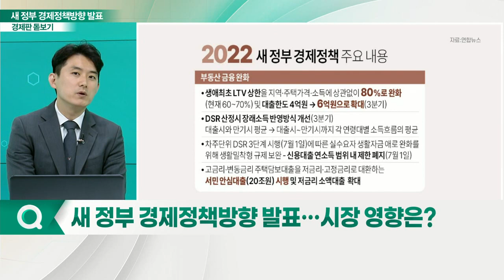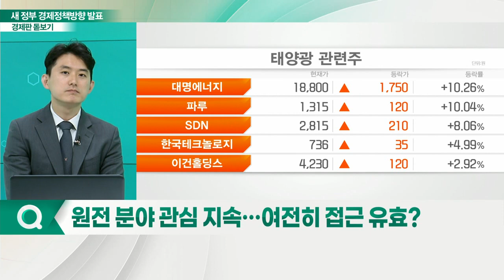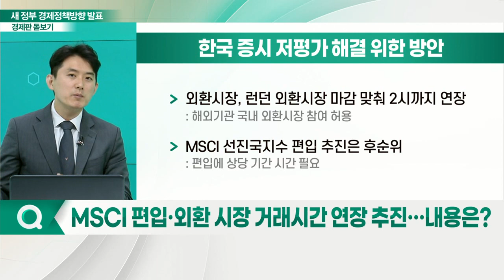새 정부 경제정책방향 발표 "민간·시장 주도 성장"... 경제계 반응과 영향은?_경제판 돋보기 (20220617)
Q. 새 정부 경제정책방향 발표… 시장 영향은?
Q. 원전 분야 관심 지속… 여전히 접근 유효?
Q. 밑그림 나온 정부 부동산 정책, 시장 다시 활기 띌까?
Q. 증권거래세 인하·양도세 폐지… 유동성 유입?
Q. '코리아 디스카운트' 해소 위한 주주보호정책은?
Q. MSCI 편입·외환 시장 거래시간 연장 추진… 내용은?